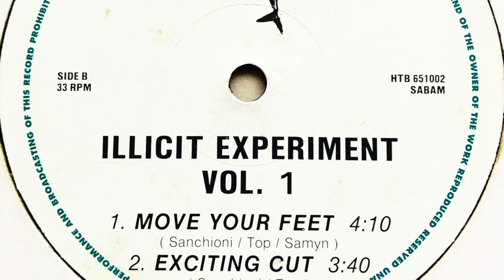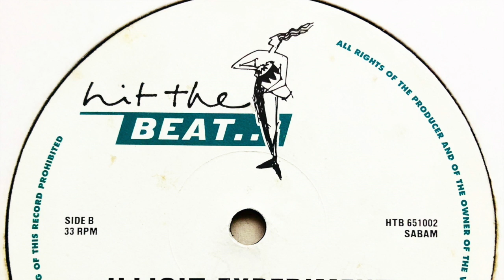Illicit Experiment - Move Your Feet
Label: Hit The Beat
Cat. #: HTB 651002
Format: Vinyl, 12", 33 ⅓ RPM
Release date: 1992
Country: Belgium